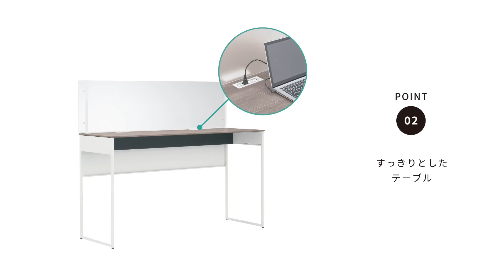SOLIST LIBRARY[ソリストライブラリー]製品解説